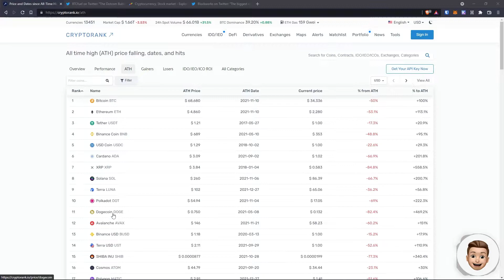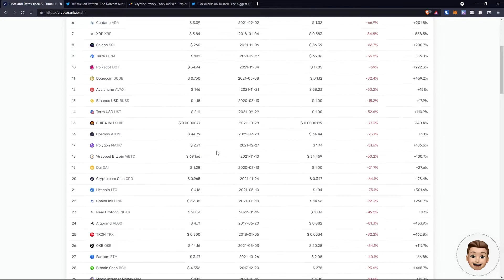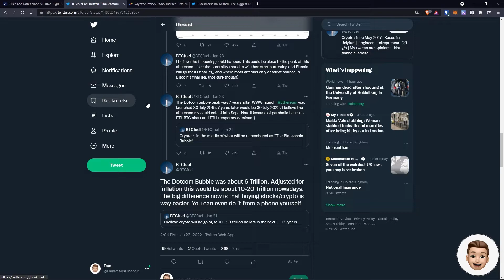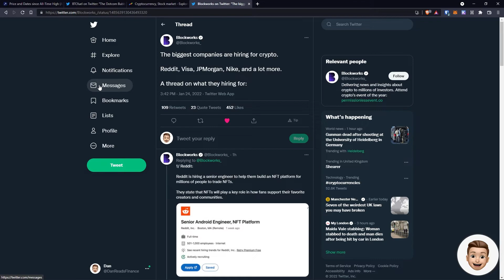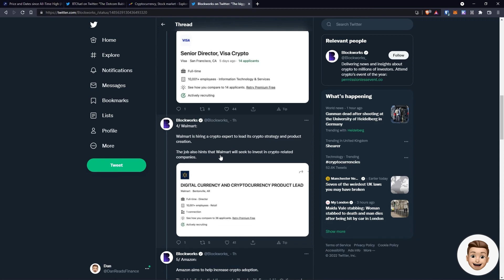WHAT IS GOING ON WITH CRYPTO? - A BIG OPPORTUNITY!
Hi All! This video covers my thoughts on the current state of the Crypto Market. This is a huge opportunity if you have the right mindset and timeframe. Take advantage if you are able to.

If you have any questions, please drop a comment and I will get back to you.

➡️ 𝗥𝗘𝗙𝗘𝗥𝗥𝗔𝗟𝗦
𝘾𝙊𝙄𝙉𝘽𝘼𝙎𝙀 - Get $10 of Bitcoin if you buy $100 on Coinbase